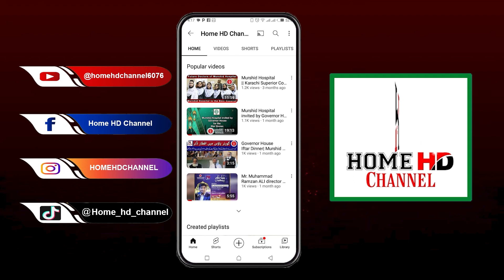Patient's feedbacks For the best services from Murshid Hospital|Gyneachologist Dr. Farkhandah saeed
In this touching video, we present heartwarming feedback from patients who have experienced the best healthcare services at Murshid Hospital, particularly under the expert care of Gynecologist Dr. Farkhandah Saeed.

Dr. Farkhandah Saeed's expertise in the field of gynecology and her compassionate approach to patient care have left a lasting impact on the lives of her patients. Through touching testimonials, patients share their journey of receiving exceptional medical care and support at Murshid Hospital.